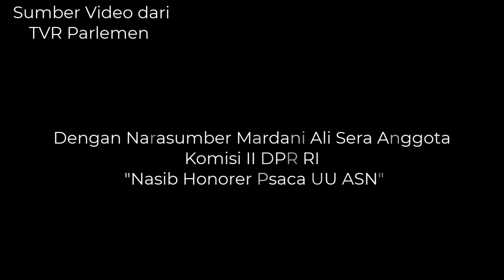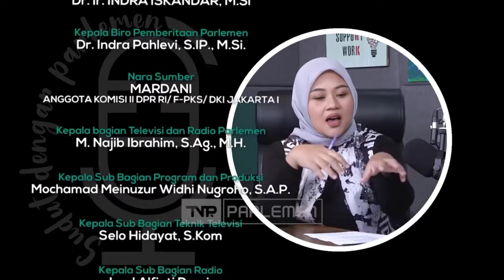Nasib Honorer/Non ASN 2024 Terdaftar dan Tidak Terdaftar di BKN Kata Mardani Ali Sera Komisi II DPR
Sumber Video dari TVR Parlemen dengan Narasumber Mardani Ali Sera Anggota Komisi II DPR RI dengan judul Nasib Honorer Pasca UU ASN sah